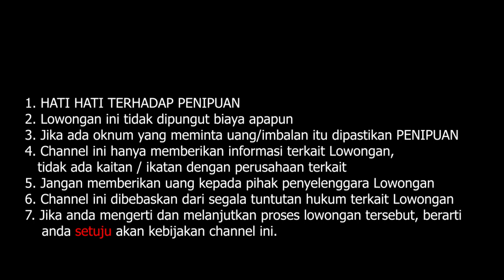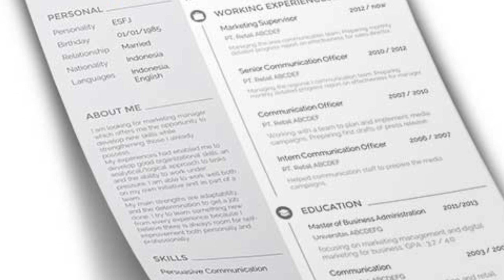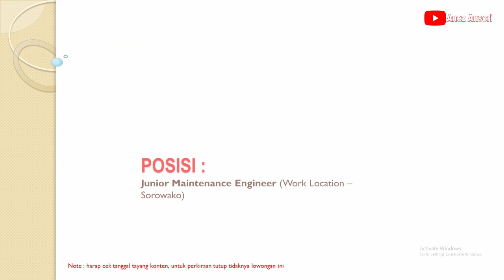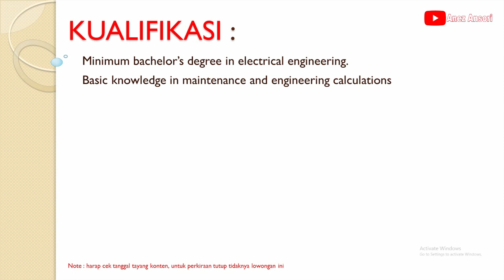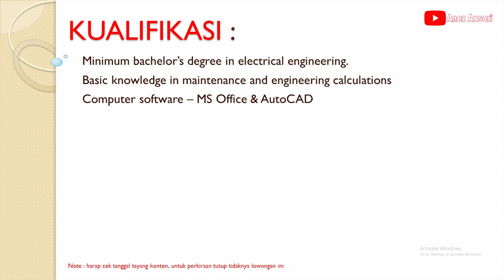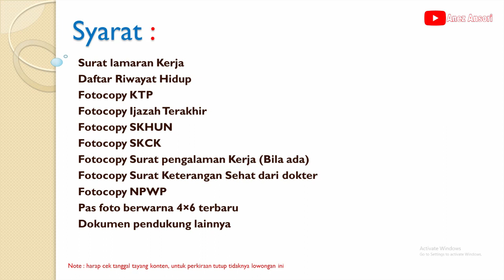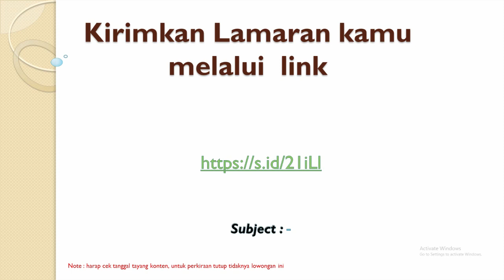LOWONGAN KERJA PERUSAHAAN TAMBANG DAN PENGOLAHAN NIKEL PT. VALE INDONESIA TBK POSISI MAINT ENGINEER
LOKER SULAWESI SELATAN
LOWONGAN KERJA PERUSAHAAN TAMBANG DAN PENGOLAHAN NIKEL PT. VALE INDONESIA TBK POSISI MAINTENANCE ENGINEER
LOWONGAN JUNIOR MAINTENANCE ENGINEER
LOKASI : SULAWESI SELATAN
PT. VALE INDONESIA TBK
POSISI :  JUNIOR MAINTENANCE ENGINEER

*PERHATIAN :
1.  KAMI TIDAK BERTANGGUNG JAWAB ATAS SESUATU YANG NANTI TERJADI SECARA HUKUM, BAIK SI PELAMAR  ATAUPUN PERUSAHAAN YANG TERKAIT DALAM HAL PELAMARAN, PENERIMAAN DAN PERATURAN DARI PERUSAHAAN YANG BERSANGKUTAN.

2. BATAS WAKTU LOWONGAN KERJA SEPENUHNYA DITENTUKAN OLEH PERUSAHAAN YANG BERSANGKUTAN

3. KAMI DARI CHANNEL INI TIDAK ADA KETERKAITAN DENGAN PIHAK PERUSAHAAN DAN ATAU PIHAK PENYEDIA IKLAN.

cipt. : anez ansori
Artist  : anez ansori